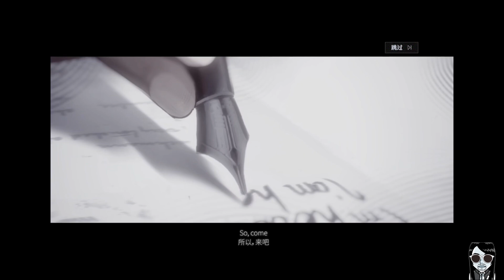Code: Limbus - CBT China Gameplay Android APK iOS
雪境公園 - CCG戰術策略遊戲中國測試 Android APK iOS | 肯魚

"Code: Limbus" is a highly customizable turn-based card battle game that enhances the traditional card game format. Players can control their own designed followers to defeat opponents in the enchanting world of "Snowscape."

Personalized Character Design: Create unique characters by utilizing diverse skills.
Diverse Character Collection: Collect various leaders and followers to create your exclusive team.
Strategic System: You have the freedom to customize rules such as cost, health, and leader abilities.
Adventure for Resources: Venture into the Snowscape to obtain precious resources and aid the growth of the asylum.
Exciting Battle Experience: Challenge others with your customized team and strive for victory. With high customization, no two battles are the same.
Daily Tasks and Challenges: Engage in a variety of daily tasks and challenges to ensure long-lasting enjoyment and constant freshness.
Random Relics and Events: Discover mysterious relics and encounter rich events within randomized encounters, providing surprises in every game.

The story combines elements of new folklore and the historical backdrop of the early 20th century, intertwining peculiar historical events with supernatural themes. Set in a closed and snowy environment, the game focuses on deep storytelling and intricate details, aiming to create a genuine psychological supernatural atmosphere.

The unique aspect of the game lies in the refinement of CCG gameplay. Instead of creating a purely CCG game, we extract the captivating elements of CCG gameplay and combine them with Roguelike and turn-based mechanics, allowing more people to experience the charm of CCG games. The gameplay is simplified, yet offers multiple optional rules, making the basics of the game accessible while providing intriguing variations to explore.

【CBT】4/10 ~
【Size】1.84GB
【Android】
【iOS】